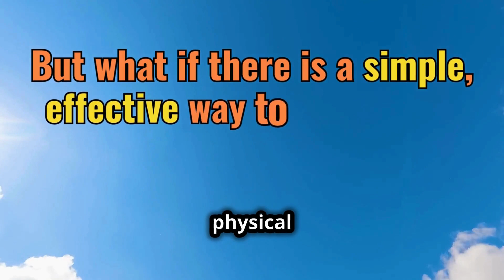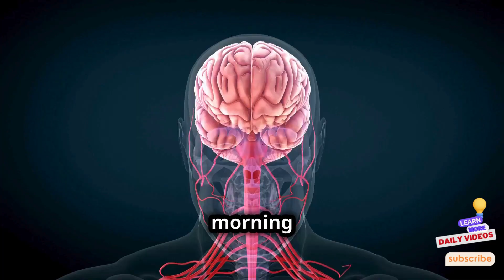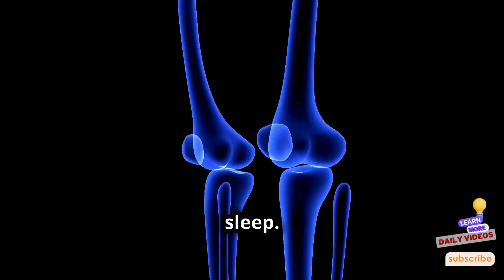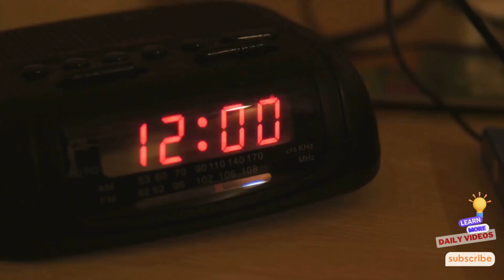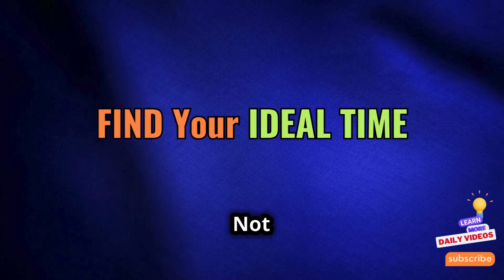Benefits Of Morning Walk | You should do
Benefits Of Morning Walk

Feeling sluggish and stressed? Discover the secret weapon, Benefits Of Morning Walk for boosting your physical and mental well-being: The Morning Walk Revolution!  In this video, Benefits Of Morning Walk, we'll delve into the science-backed Benefits Of Morning Walks.

Burn More Calories & Boost Your Metabolism: Learn how a brisk morning walk can jumpstart your metabolism and help you burn calories throughout the day.

Stress Slayer & Mood Booster: Feeling overwhelmed? We'll show you Benefits Of Morning Walk can combat stress by releasing endorphins and promoting feelings of relaxation and positivity.

Sharpen Your Focus & Enhance Creativity:  Discover Benefits Of Morning Walk can improve your cognitive function, memory, and concentration. You might even find yourself brimming with creative ideas!

Build a Sustainable Habit: We'll provide practical tips and Benefits Of Morning Walk to get you started with morning walks and create a routine that sticks.

Join the Movement:  Embrace the Benefits Of Morning Walk and embark on a journey towards a healthier, happier you. Let's get walking!

Don't have hours for the gym? No problem! This video, Benefits Of Morning Walk unveils the power of the 10-minute morning walk. We'll explore the incredible Benefits Of Morning Walk, even in short bursts.

Boost Your Energy Levels: Feeling tired in the morning? Learn Benefits Of Morning Walk can energize you and prepare you for a productive day.

Improve Sleep Quality: Discover the surprising connection, Benefits Of Morning Walk and deeper, more restorative sleep.

Strengthen Your Heart &  Immune System: We'll show you Benefits Of Morning Walk can improve your cardiovascular health and bolster your immune system to fight off illness.

Walk Your Way to a Better Mood: Feeling down?  Morning walks can be a powerful tool for reducing stress, anxiety, and promoting feelings of happiness and well-being.

Simple Steps, Big Results:  Incorporate the Benefits Of Morning Walk into your daily routine with our easy-to-follow tips. Lace up your shoes and start walking towards a healthier you!

OUTLINE:

00:00:00 Introduction to Morning Walks
00:00:23 The Science Behind Morning Walks
00:02:22 Mental and Emotional Benefits
00:03:43 Creating a Sustainable Habit
00:05:21 Overcoming Challenges
00:06:16 Morning Walks for Everyone
00:07:15 Conclusion - A Walk Worth Taking